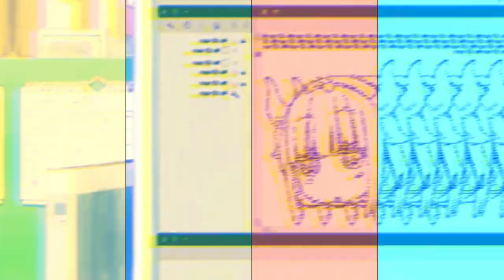Rainy Angel- Morimori Atsushi feat. Namahoshichan (Miss Kobayashi's Dragon Maid Kanna AMV)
Muse Dash Song: Rainy Angel- Morimori Atsushi feat. Namahoshichan
Anime: Miss Kobayashi's Dragon Maid